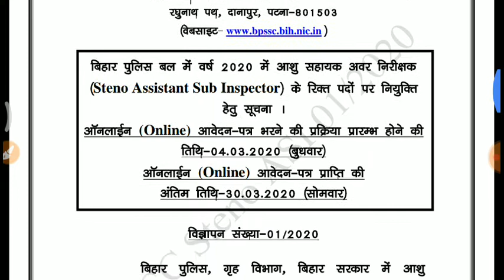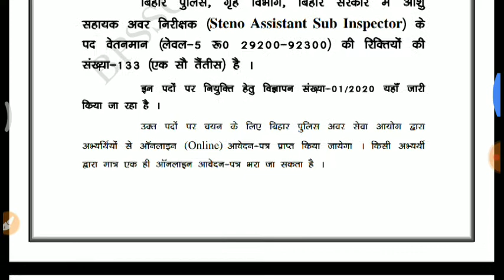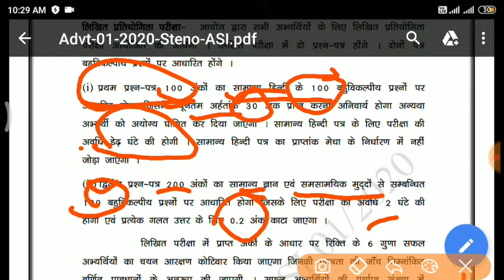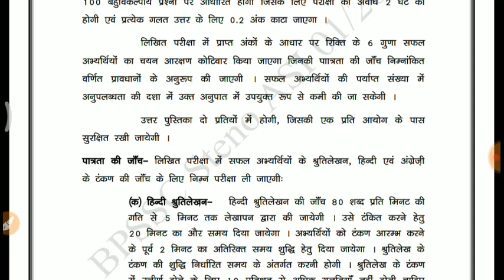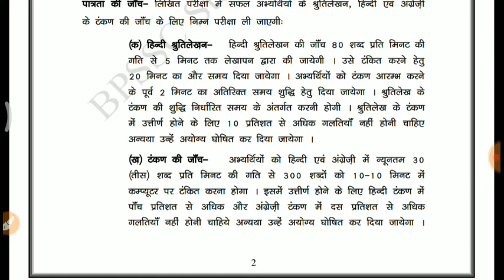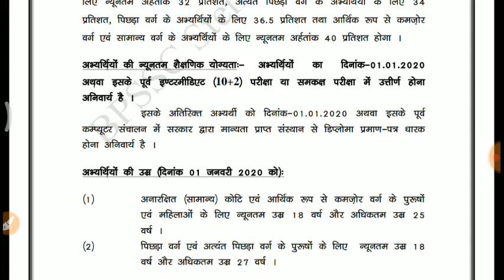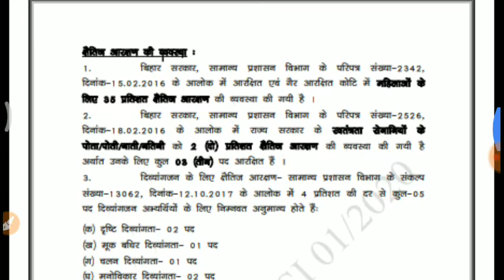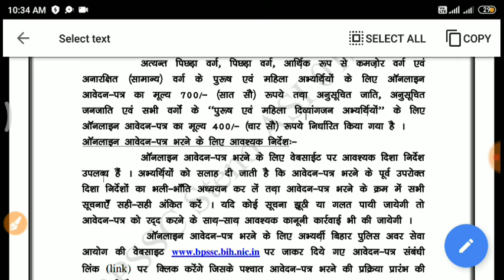BPSSC STENO ASSISTANT SUB- INSPECTOR RECRUITMENT starting 4-03-2020